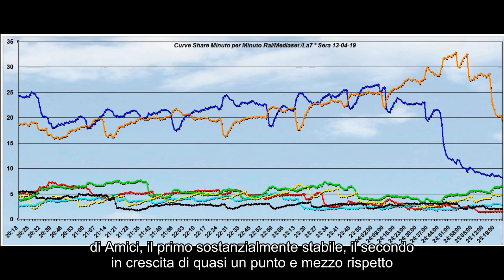Notizie calde: Analisi Auditel: La serata di sabato 13 aprile 2019